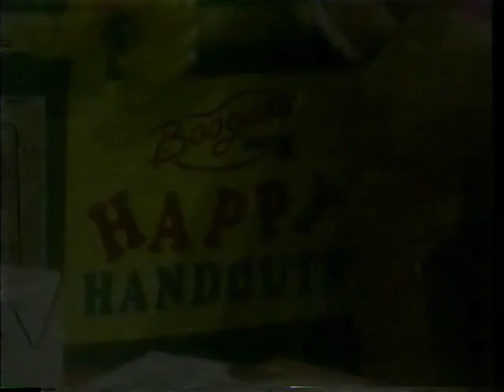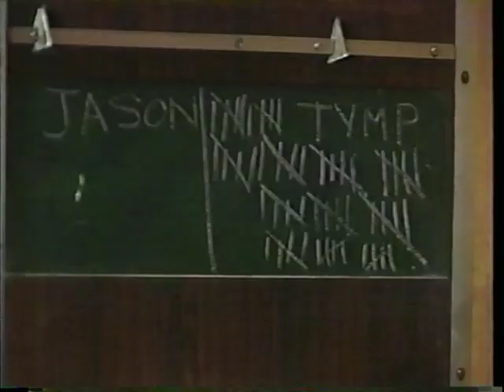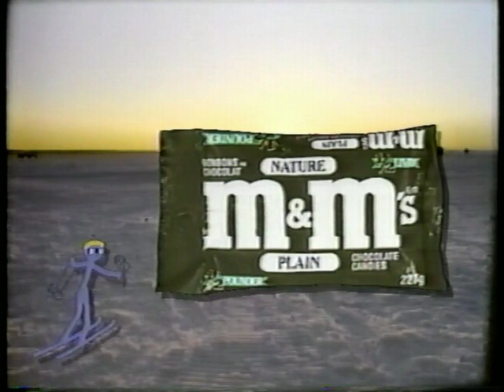Boogies Diner Christmas Episode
This is the Christmas episode of Boogies Diner, which aired on CHCH in 1994.

The first few minutes are missing, they just set up the plot of Boogie's wrapping presents for underprivileged children, and Jason and Tymp compete in silly tasks and bet over who is better.